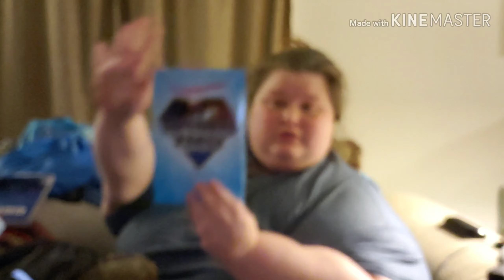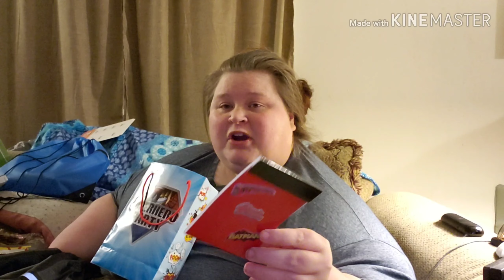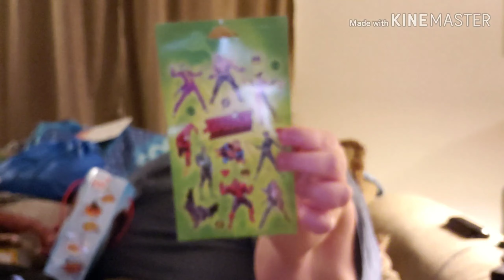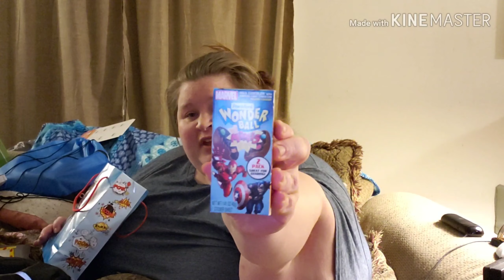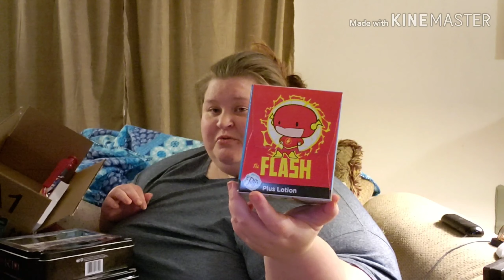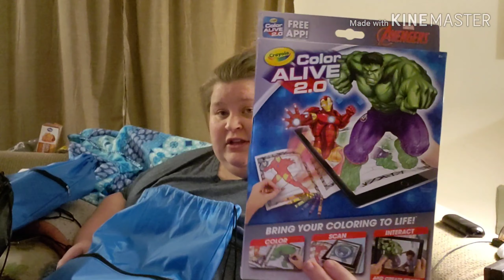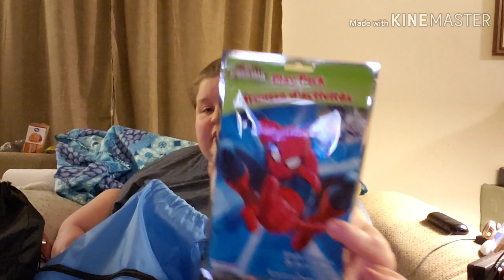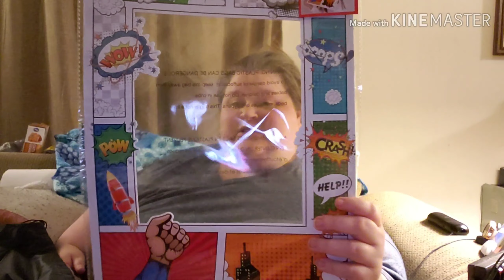My daughter's party theme || kids party ideas || superhero